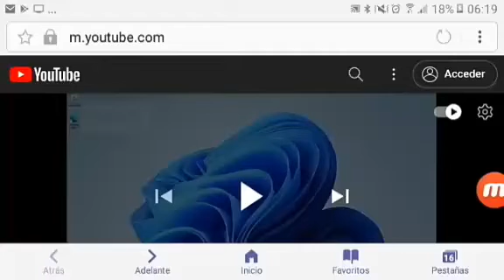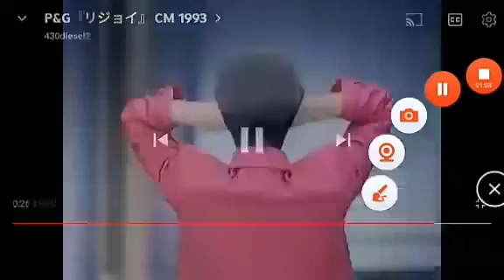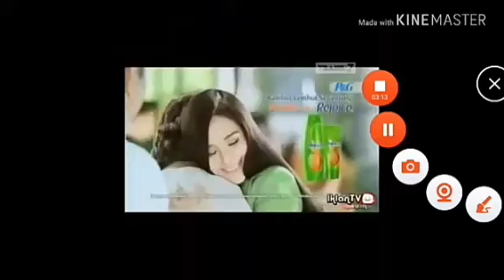evolución of p&g (1980 2022)